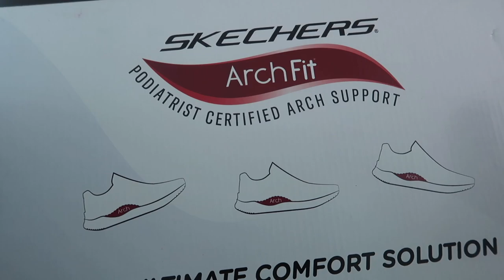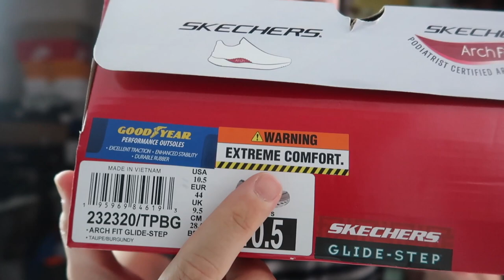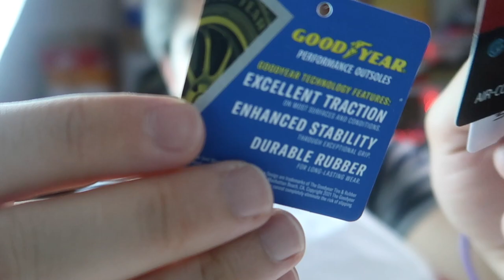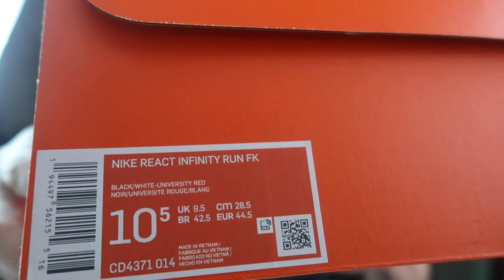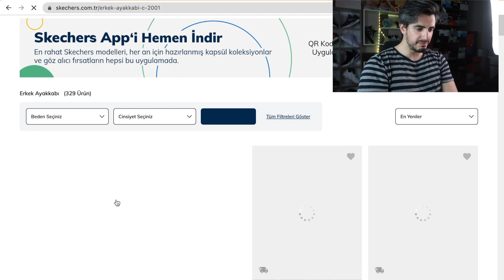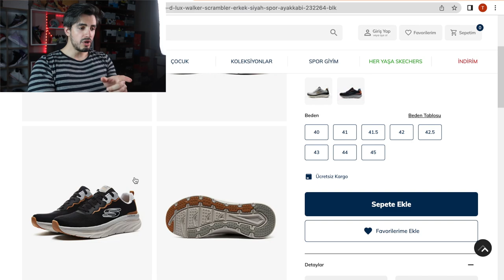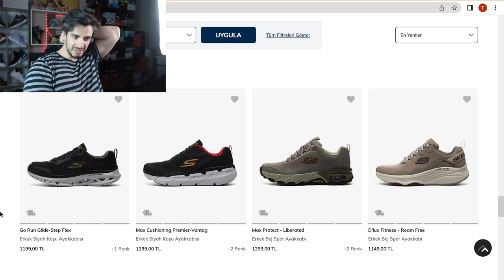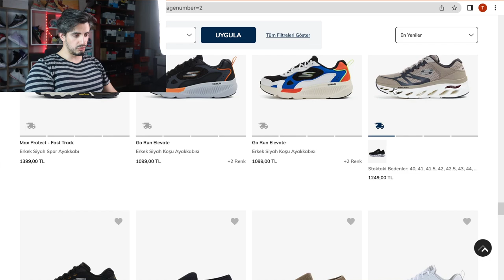BURAK ÖZÇİVİTİN AYAKKABISINDAN ALDIM, RAHAT GÜNLÜK MODEL, SKECHERS YÜRÜYÜŞ AYAKKABILARI VE FİYATLAR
ünlü burak özçivit ayakkabısı spor günlük rahat model skechers aldım ne giyiyor inceleme ve fiyatlar